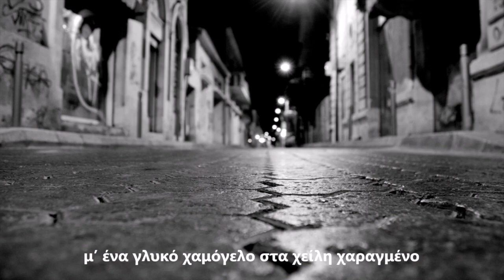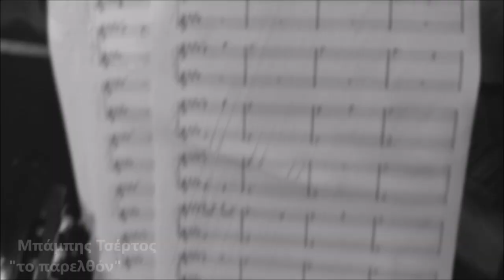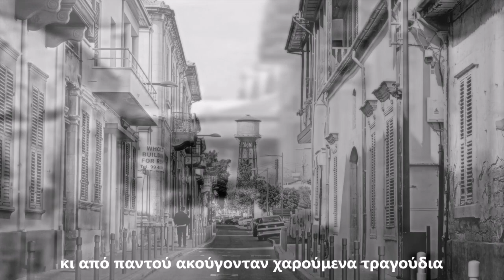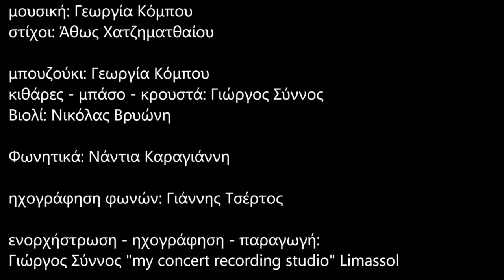Μπάμπης Τσέρτος, Γεωργία Κόμπου – Το Παρελθόν (Lyrics VideoClip)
Μουσική: Γεωργία Κόμπου

Στίχοι: Άθως Χατζηματθαίου
Έπαιξαν:
Μπουζούκι: Γεωργία Κόμπου
Κιθάρες, μπάσο, κρουστά: Γιώργος Σύννος
Βιολί: Νικόλας Βρυώνη
Φωνητική ερμηνεία: Μπάμπης Τσέρτος
Φωνητικά: Νάντια Καραγιάννη
Ηχογράφηση φωνών: Γιάννης Τσέρτος
Ενορχήστρωση, ηχογράφηση, παραγωγή:
Γιώργος Σύννος ''My concert recording studio'' Limassol
Final master at High End Studio R/Mic Athens by Mr Makeys
official lyrics video: my concert recording studio
H Γεωργία Κόμπου γεννήθηκε στη Λεμεσό. Σπούδασε Ανώτερα Θεωρητικά στο Σύγχρονο Ωδείο Θεσσαλονίκης.
Είναι η μοναδική δεξιοτέχνης  / σολίστ στο μπουζούκι στην Κύπρο.
Έχει βραβευτεί στη σύνθεση σε Πανελλήνιους και Παγκόσμιους διαγωνισμούς όπως στα Global Music Awards 2019 στην Καλιφόρνια.
Εδώ και χρόνια ανήκει στην ομάδα μπουζουκιών του Θανάση Πολυκανδριώτη ''Οι Επόμενοι'' συμμετέχοντας σε παραστάσεις με   σημαντικούς Έλληνες καλλιτέχνες όπως Κραουνάκη, Ασλανίδου, Ανδρεάτο, Νατάσα Θεοδωρίδου, Πίτσα Παπαδοπούλου, Μπάμπη Στόκα κ.τλ. σε μεγάλα θέατρα στην Αθήνα και σε εκπομπές όπως στην εκπομπή "Στην υγεία μας"  κ.ά.

Έχει κυκλοφορήσει μια σειρά από προσωπικούς δίσκους από την FM RECORDS,
«11
Μελωδίες»,«Τα τραγούδια μου», «Instrumental Routes» και «Instrumental Routes 2».
Ο Μπάμπης Τσέρτος είναι ένας μοναδικός ερμηνευτής και ενορχηστρωτής της ψυχής της παραδοσιακής μουσικής, του ρεμπέτικου και του λαϊκού τραγουδιού. Είναι ο νοσταλγικός μελωδικός αφηγητής της Σμύρνης και της πολύτιμης μουσικής της παράδοσης. Δεν είναι τυχαίο ότι τον έχουν εμπιστευτεί κορυφαίοι Έλληνες καλλιτέχνες με τους οποίους συνεργάστηκε με μεγάλη επιτυχία!